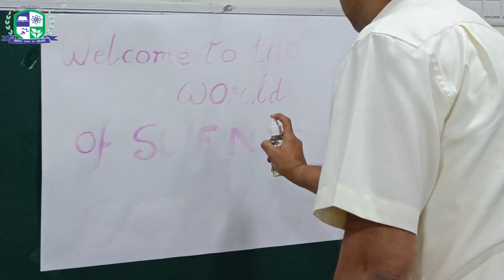SCI-HIGH, our school's Science Fair for the year | BIHANI ACADEMY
SCI-HIGH, our school's Science Fair for the year, witnessed some brilliant creations from the young, perceptive minds.
Let us take a look.